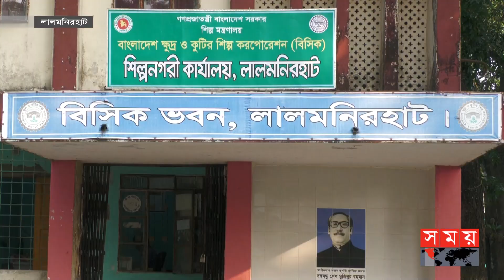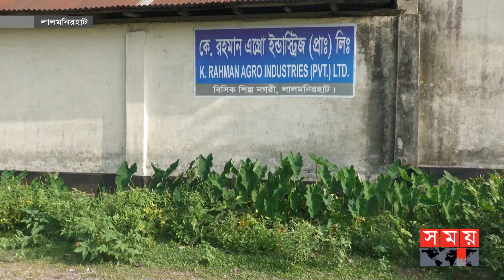বিসিকের অসহযোগিতায় বিনিয়োগে আগ্রহী হচ্ছেন না উদ্যোক্তারা | Lalmonirhat BISIC | Somoy National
বিসিকের অসহযোগিতায় বিনিয়োগে আগ্রহী হচ্ছেন না উদ্যোক্তারা | Lalmonirhat BISIC

উদ্যোক্তার অভাবে বেহাল দশা লালমনিরহাট বিসিক শিল্পনগরীর। এখনো পরিত্যক্ত অনেক প্লট। উদ্যোক্তাদের অভিযোগ, বিসিকের অসহযোগিতায় নতুন করে বিনিয়োগে আগ্রহী হচ্ছেন না অনেকে।